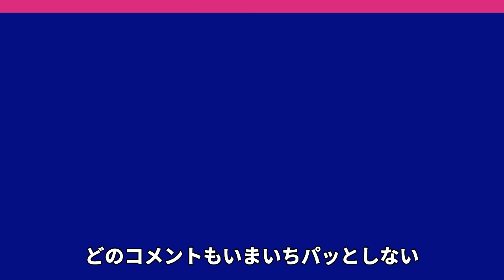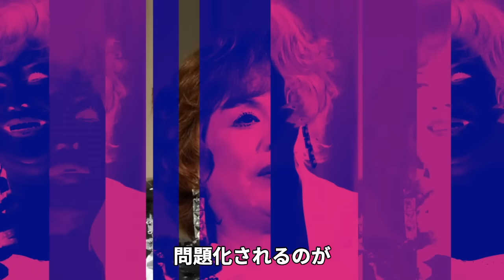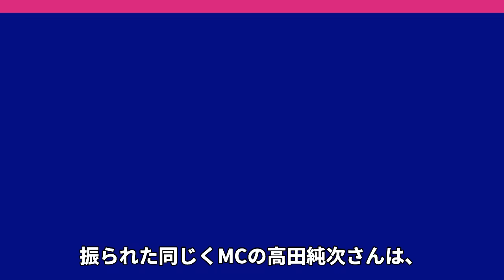上沼恵美子がジ●ニー元社長のおこないを『大暴露』で思わず絶句…長い間暗黙の了解で閉ざされていた”芸能界の闇”に本音激白…想像を絶する事態に驚きを隠せない【芸能】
被害者の存在を認めて謝罪した

事務所の記者会見を経ても尚

多くのタレントが腫れ物に触るような

コメントを出すななかで

関西のご意見番

西の女帝と言われる

上沼恵美子さんが、

この一件に痛烈に斬り込みました。

今回は上沼恵美子さんが

何を語ったのか